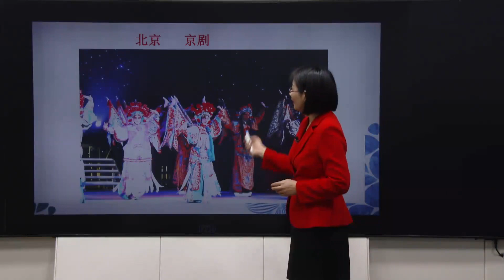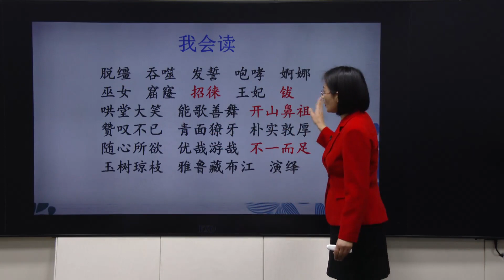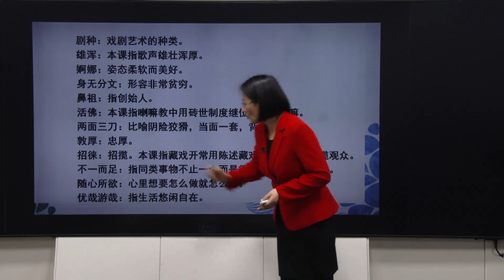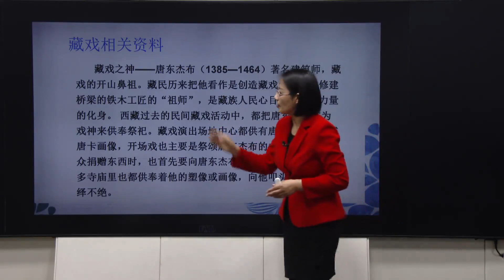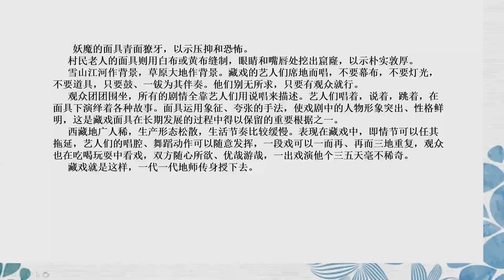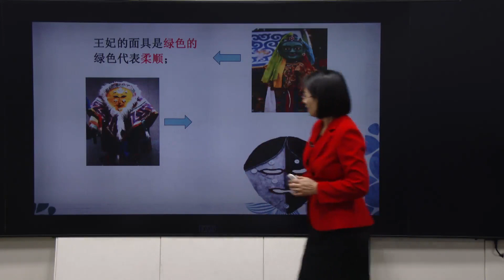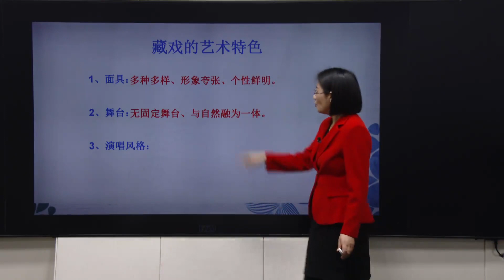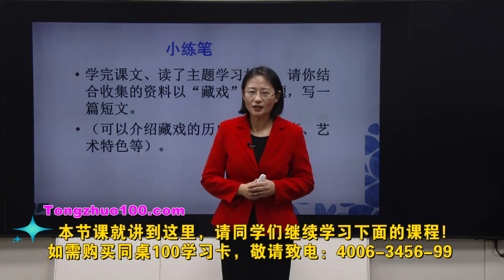07部编版六年级语文下册第4课《藏戏》 -